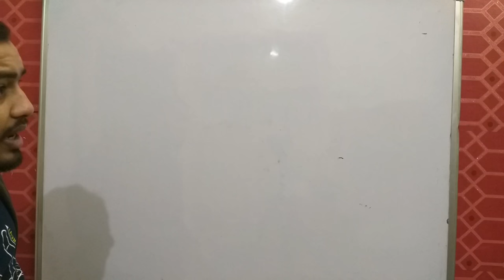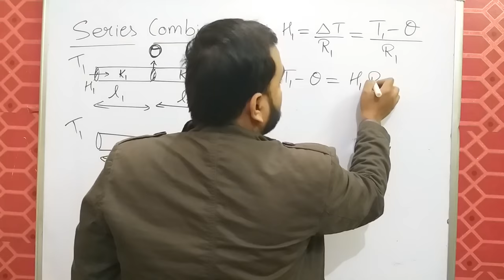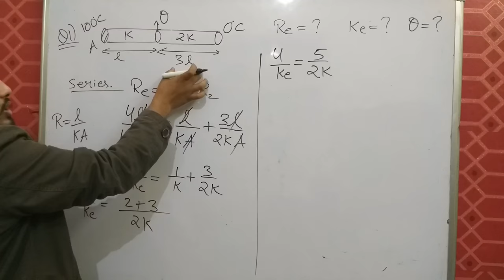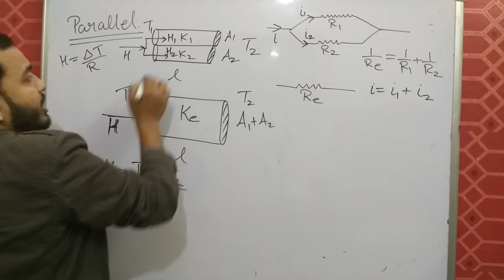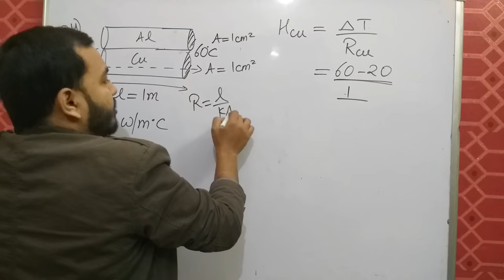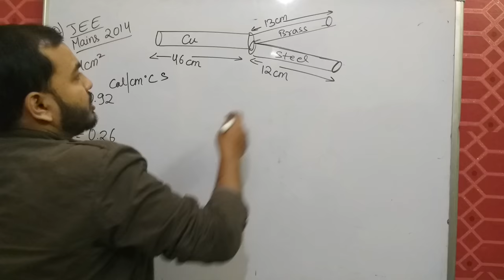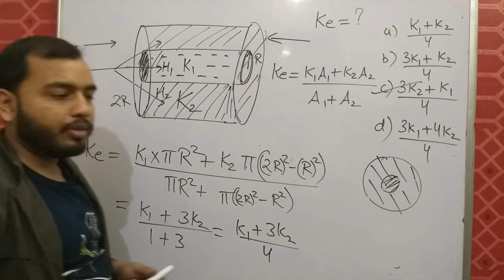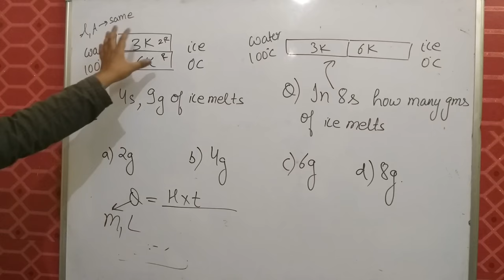Thermal Properties Of Matter 05 | Heat Transfer : Conduction part 2 Equivalent Thermal Conductivity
LAKSHYA Batch(2020-21)

Registration Open!

2)Live Classes and recorded Video Lectures (New, different from those on YouTube)

3)PDF Notes of each class.

4)DPP: Daily Practice Problems with each class having 10 questions based on the class of JEE Mains/NEET level.

5)Syllabus Completion by end of January, 2021 with topicwise discussion of Last 10 Years Problems in Boards, JEE Mains/NEET within Lecture.

6)The Complete Course (Video Lectures, PDF Notes, any other Study Material) will be accessible to all the students untill JEE Mains & NEET 2021 (nearly May 2021)

7)In case you missed a live class, you can see its recording.

8)You can view the videos  any number of times.

9)Each chapter will be discussed in detail with all concepts and numericals

10)Chapterwise Approach towards JEE Mains/ NEET & Board Exams.